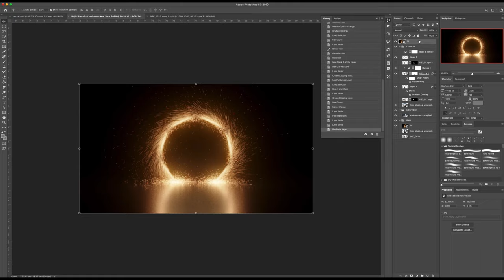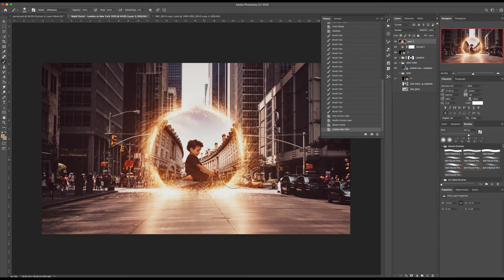Dr M.Strange Portal | London to NewYork Photo Manipulation | 🔅 Ultra ᴴᴰ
speed digital art concept of DR strange portal photo manipulation effect in photoshop. i used premiere pro to pull the audio & video together this time round and didn't touch after effects.